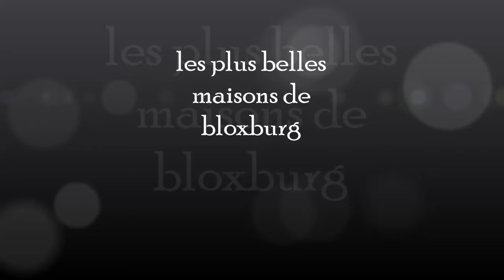12 Maisons SUPER BELLES WAW/LOUNA